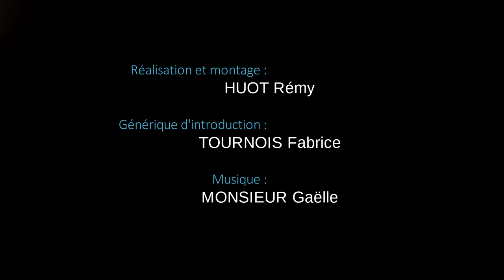Musée Auguste Grasset à Varzy